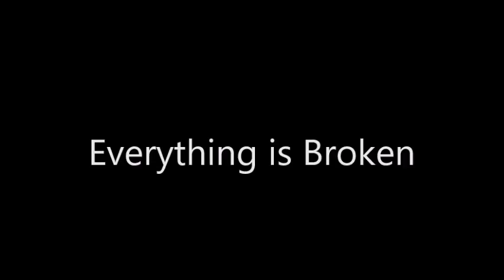Everything is Broken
some kinda reggae